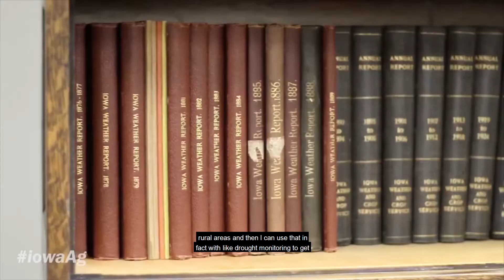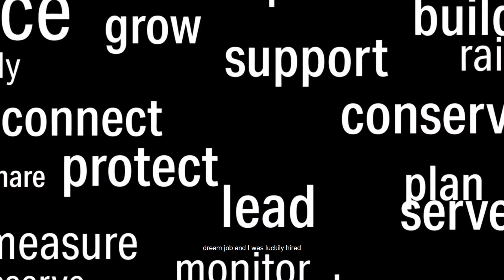Better Know a Bureau - Climatology, Dr Justin Glisan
Dr. Justin Glisan talks about the Climatology Bureau at the Iowa Department of Agriculture and Land Stewardship.